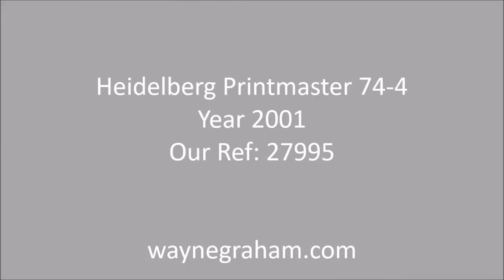Heidelberg Printmaster 74-4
Heidelberg Four Colour Printing Press Aged 2001